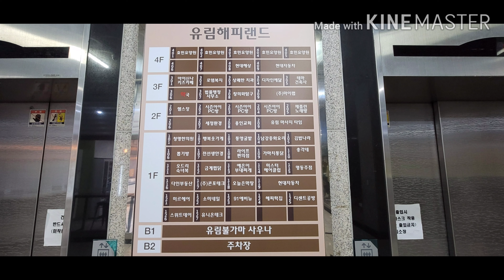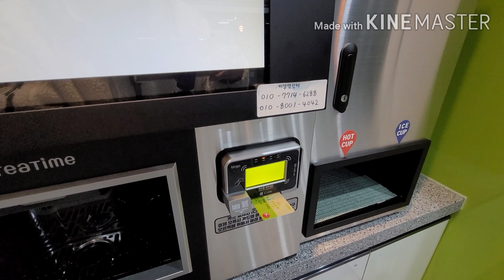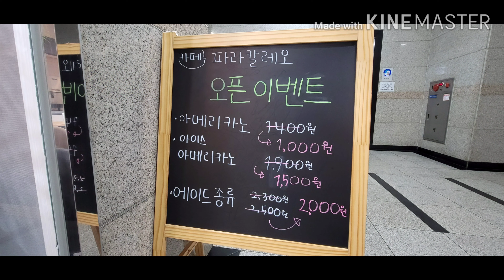24시 무인까페 파라칼레오 용인본점. 창업 및 머신구매 문의는 010-4470-3338 이동헌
24시 무인까페 파라칼레오 용인본점
창업 및 머신구매 문의는 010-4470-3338 이동헌

경기 용인시 처인구 백옥대로 1374 유림해피랜드 1층

365일 24시 오픈 무인까페~~

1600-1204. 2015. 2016 SK매직 전국1등 지점장.

24시 무인까페 창업상담.